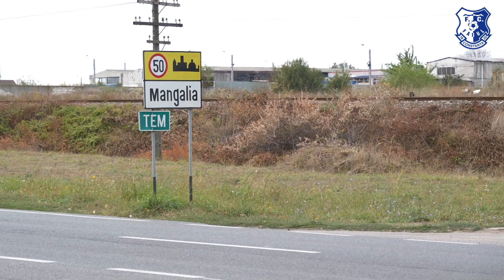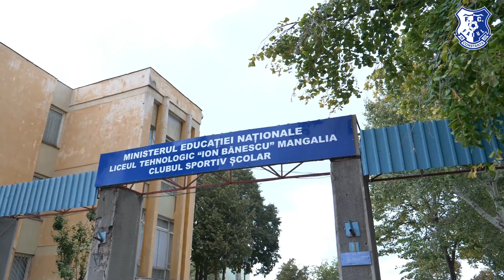“Joacă fotbal cu FC Farul Constanța”, la Liceul Tehnologic “Ion Bănescu” Mangalia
Realizat cu sprijinul Consiliului Județean Constanța, Proiectul „Joacă fotbal cu FC Farul Constanța” a pornit în căutarea de noi talente în școlile din întreg județul de la malul mării. Pe lângă descoperirea viitorilor eroi în alb-albastru, acțiunea își propune să promoveze un stil de viață sănătos, bazat pe mișcare cu zâmbetul pe buze și sport, în special fotbal.
Împreună cu juniorii Academiei Farul, pregătiți de Bogdan Ciocănel, și de doi jucători de la echipa mare, Cosmin Zamfir și Radu Gabriel Zamfir, am mers la Liceul Tehnologic “Ion Bănescu” Mangalia. Elevii ne-au întâmpinat pregătiți să-și arate talentul, astfel că au participat cu entuziasm la ședința de pregătire pusă în practică în sala de sport a școlii. Evenimentul s-a încheiat cu un meci amical între echipa școlii și cea a alb-albaștrilor, dar și cu o serie de concursuri în urma cărora cei mai talentați au fost remarcați și premiați cu echipament cu însemnele FC Farul, mingi cu semnăturile jucătorilor noștri, șepci, rucsacuri și tricouri ale echipei noastre, ediția limitată de Centenar care marchează 100 de ani de fotbal la Constanța!